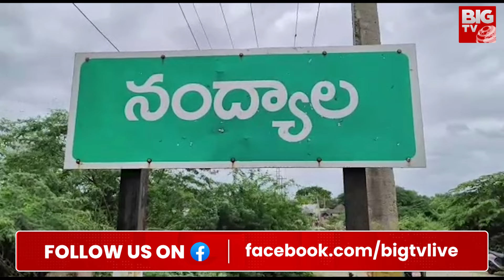Rajasekhara Reddy Vs Brahmananda Reddy | రెడ్ల పోరు..నంద్యాలలో నెగ్గేదెవరంటే.. | BIG TV